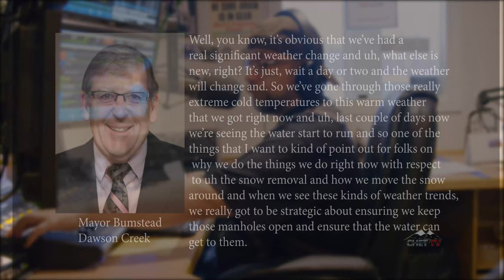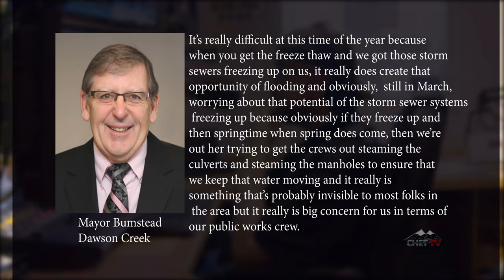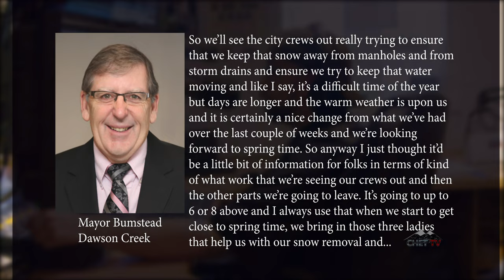An Update with Mayor Bumstead- March 3rd, 2021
Join Peace FM's Morning Host Michael Forward as he talks with Dawson Creek's Mayor Bumstead for a weekly update. (2021)